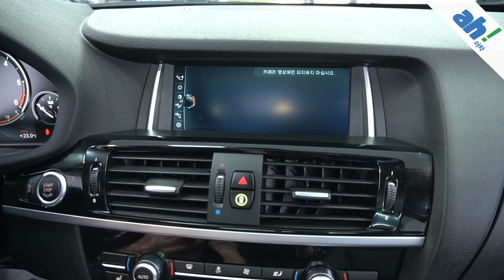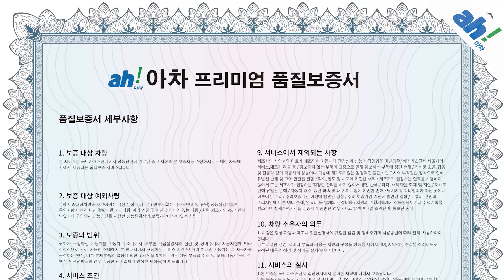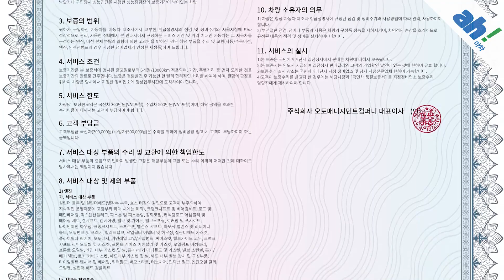[아차] (📌판매완료📌) 요즘 대세는 SUV! 수입중고차 🚙💨 BMW X3 xDrive 20d M 에어로다이나믹 feat. (21구5137)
1. 차량대금의 10% 결제 및 계약서 작성(차량 체크리스트)
2. 종합보험 가입(최소 3개월, 자차 포함)
3.5일간 타보고 구매확정 시 차량대금 잔액 및 부대비용(이전비 등) 입금 후 이전 등록
4. 타보고 차량 반납 시 이유 불문 환불 처리(제반 비용 공제)

5일간 타보고 구매 결정하실 수 있는 서비스입니다.